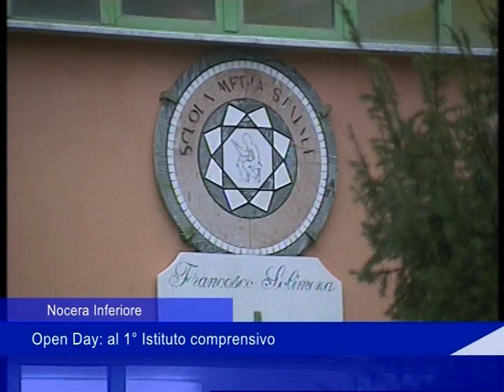Nocera Inferiore: Open Day al 1° Istituto comprensivo - 14 Gennaio 2019